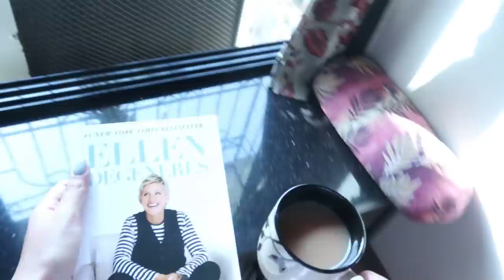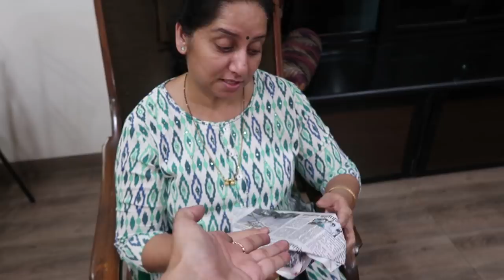Chutti Ka Din - A Day In My Life Vlog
You can get this speaker for your mamma too!

602, Crest Mukta, Off Veera Desai Road, Above Hard Rock Cafe, Fun Cinema Lane, near Yash Raj Studio, Andheri West, Mumbai, Maharashtra 400053